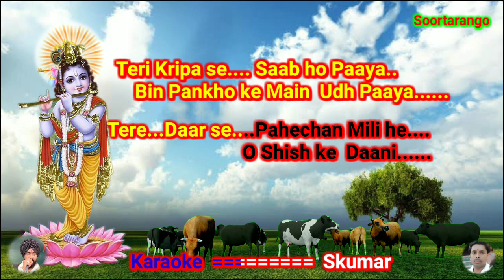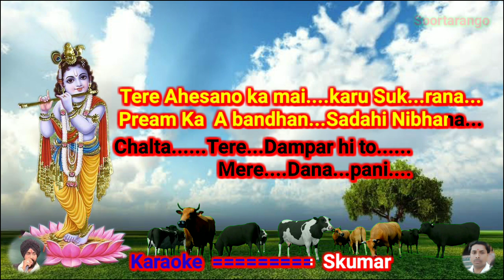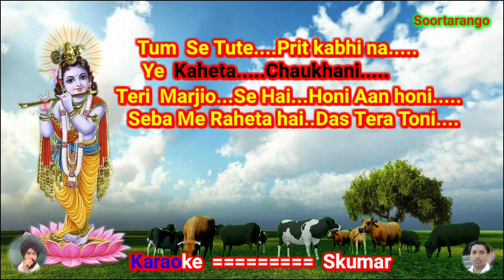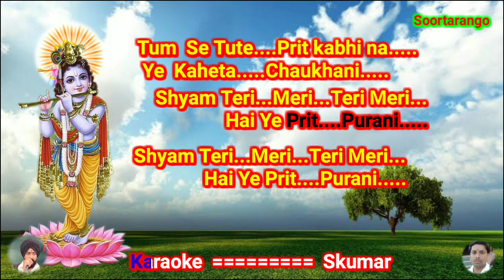Shyam Teri Meri Prit Purani karaoke With Scrolling Lyrics/श्याम तेरी मेरी प्रीत पुरानी कराओके एबं लय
Song - Shyam Teri Meri Prit Purani
Singer - Sukhjeet Singh Toni

1. All Credit Gose to  Our Respectable Singer, Composer, Producer,of the Album/Movie.
2. Are Copyright of There Respective Lebels & Every one who Involve With this Music.